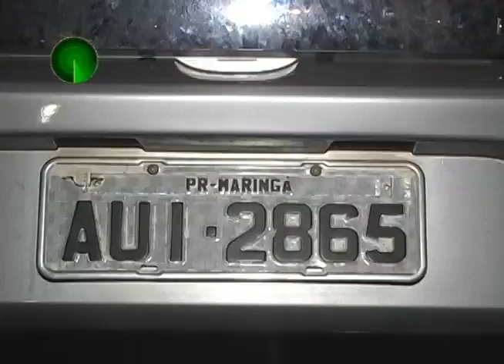07 02 12 FAMÍLIA FEITA DE REFÉM POR ASSALTANTES EM MARINGÁ